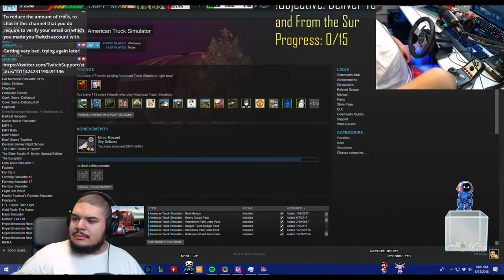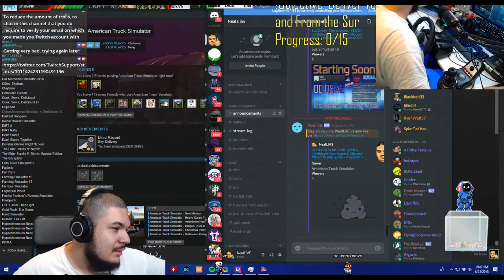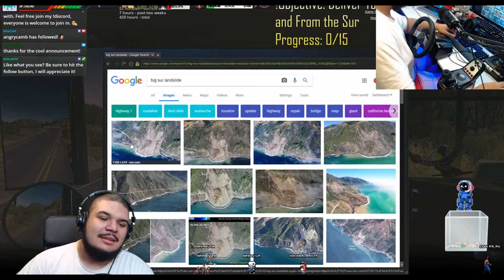American Truck Simulator (Part 2) 2018-06-25